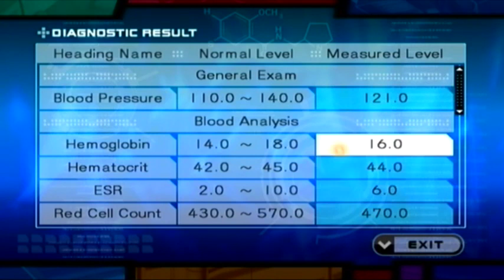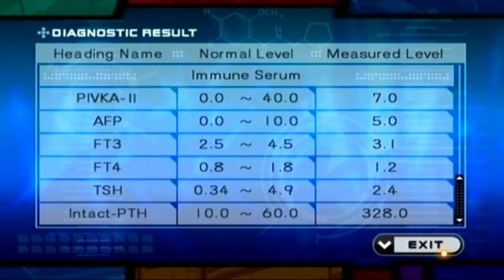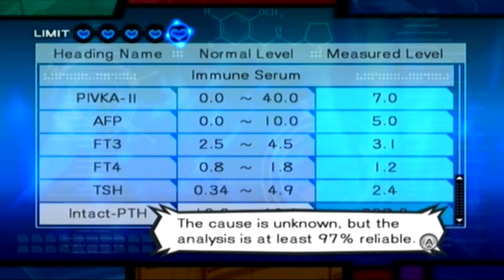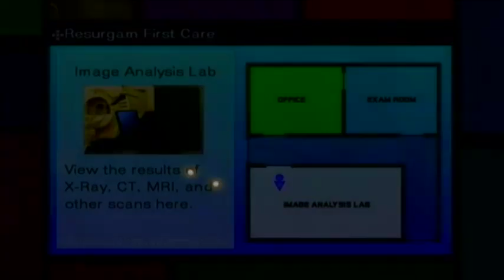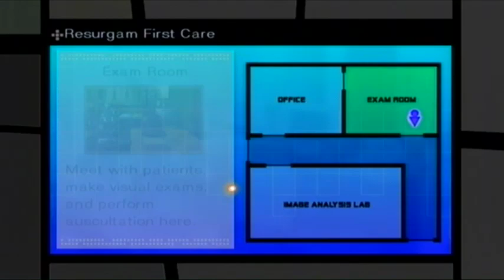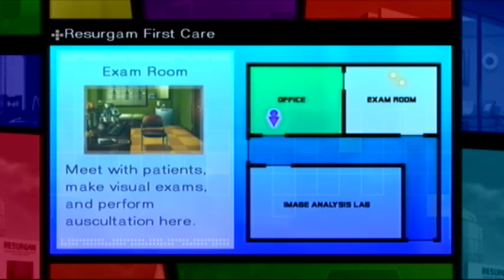Let's Play Trauma Team - Part 44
And I'm back! And with my return, comes more Trauma Team! I couldn't record any TotA last weekend though, so there won't be any of that over this week. It SHOULD be back next week though!